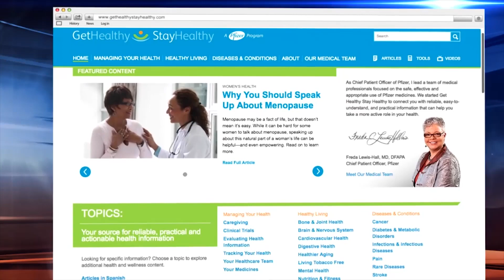Maternal Mortality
Pfizer’s Chief Patient Officer, Dr. Freda Lewis-Hall discusses the rise in maternal mortality rates in the United States.Additional information can be found